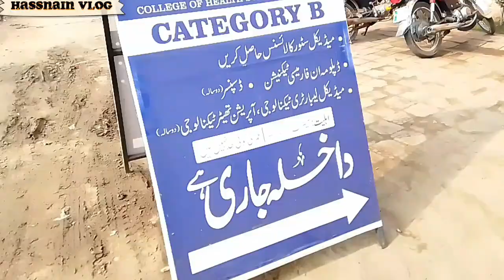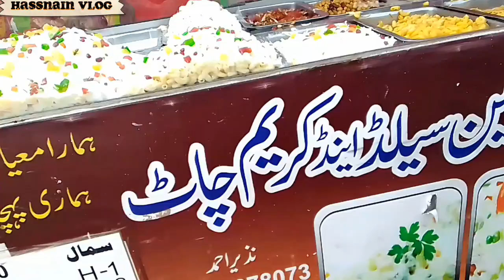Today we went college after winter holidays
Today we will college after winter holidays| Hassnainvlog#🕸